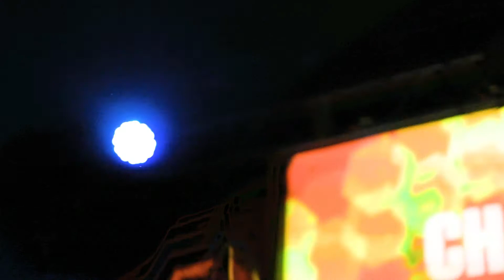Charles Parkinson - Mohan Gral (Génova) // SI ESA CANCIÓN FUESE MÍA - vol. 11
31 de octubre de 2019 en JJ Centro cultural.